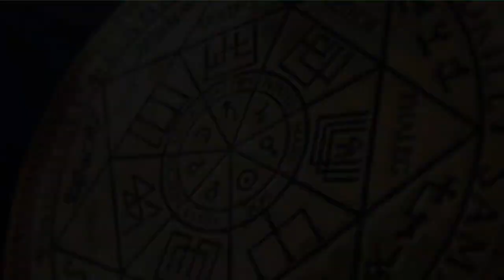Бес | Репт | Греи | Арахноид | Дракон | Инсектоид | ARGO VP2 регрессивный гипноз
00:00 Поднимаем Наталью в Комнату Диагностики.
02:53 Разговор с Греями.
04:40 Бес и другие интерференты. Разговор с ним.
09:46 Инсектоид. Арахноид. Синий Дракон.
11:44 Чёрный фантом и Лярвы.
12:32 Дракон, сны и беспокойство.
17:09 Репт и греи вытаскивают свою свою конструкцию.
18:43 Арахноид достаёт свои иголки.
19:32 Инсектоид снимает свои подключки.
20:20 Бес снимает свои присоски и забирает Лярвы.
22:30 Рассинхронизация. Белые человечки.
26:12 Проверка.
29:12 Отпускаем интерферентов на их частоту.
31:02 Проверяем по частотам.